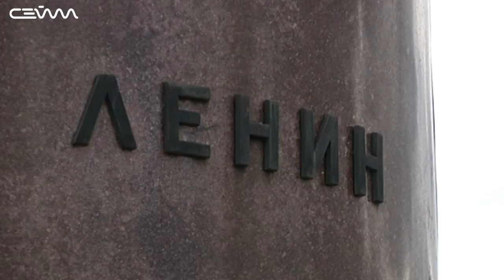Курские коммунисты отметили 150-летие со дня рождения Ленина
Круглая дата. 22 апреля исполнилось 150 лет со дня рождения Владимира Ильича Ленина. Почтить память вождя мирового пролетариата к его памятнику на Красной площади в областном центре пришли представители и сторонники компартии. Как и положено, собравшиеся соблюдали социальную дистанцию.